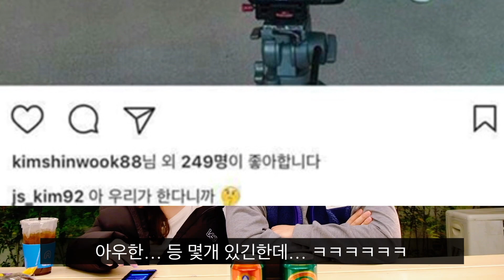축덕부부 UAE전 관전 리액션ㅣ양날의 검...김진수ㅣ때려야 사는 손흥민ㅣ국가대표 축구